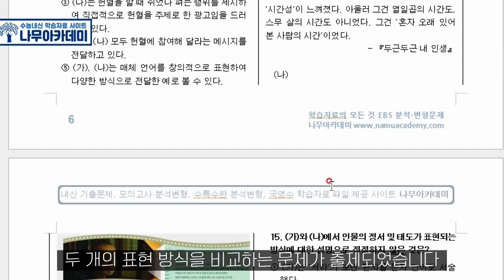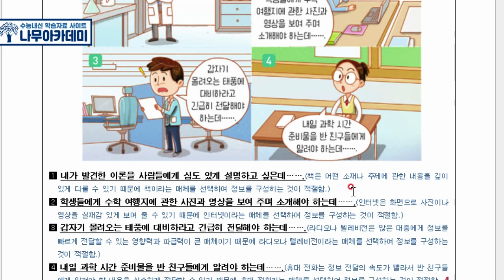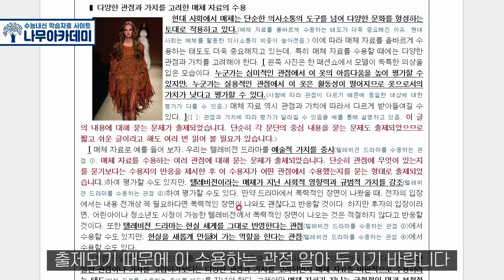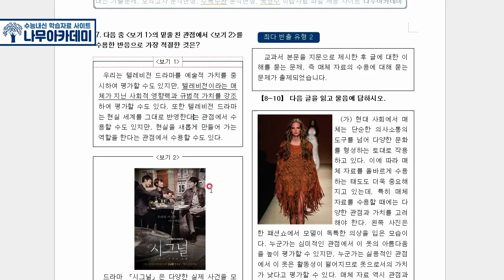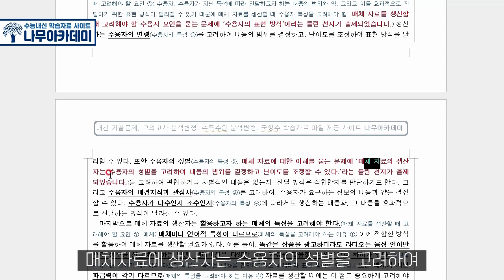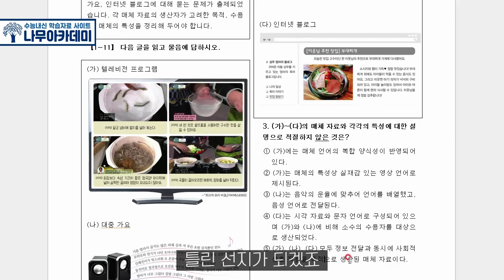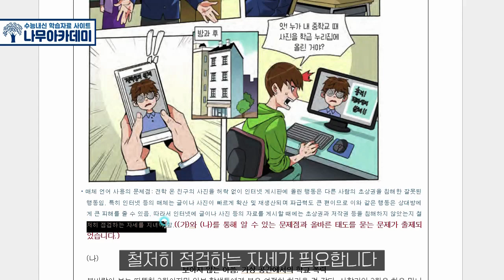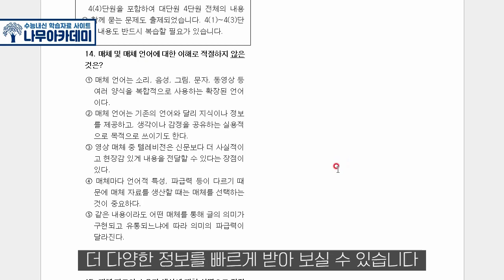[고2 내신] 고2 언어와 매체 비상 4. 매체 언어의 탐구 및 활용 내신 대비 강의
이번 영상은 고2 언어와 매체 비상 3단원 담화와 문장의 탐구 및 활용에 대한 내신 대비 강의입니다!
0:00:00 인트로
0:00:13 4(1) 매체 언어의 소통과 표현
0:22:20 4(2) 매체 자료의 수용
0:43:11 4(3) 매체 자료의 생산
1:04:12 4(4) 매체의 영향과 문화

▶ 나무아카데미 홈페이지